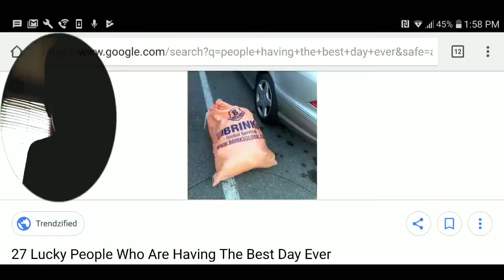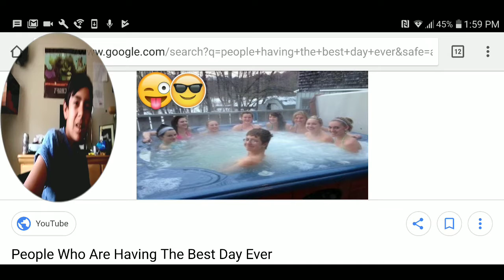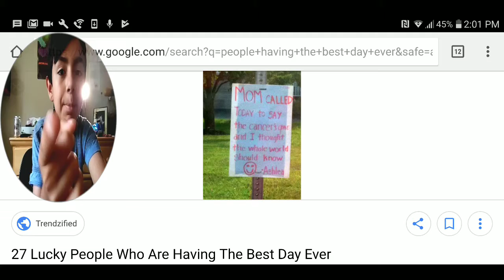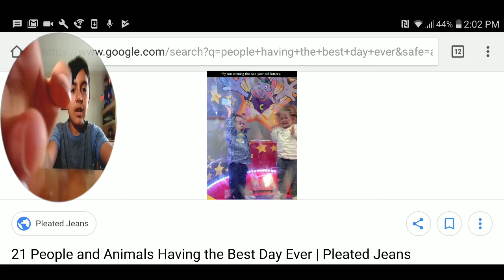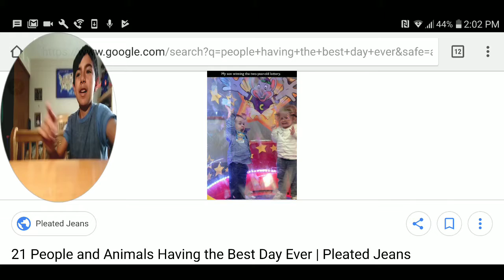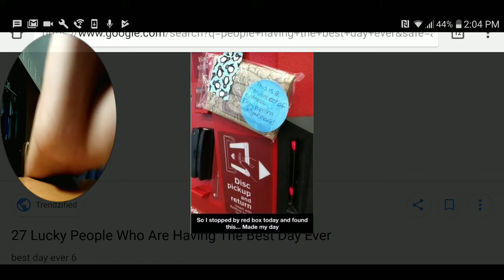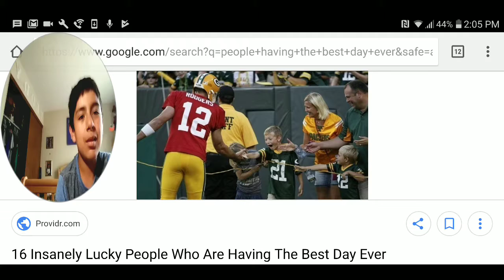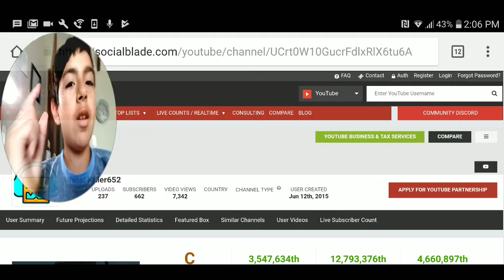This guy is sooo lucky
10 likes for more